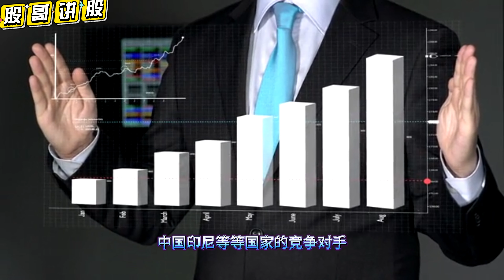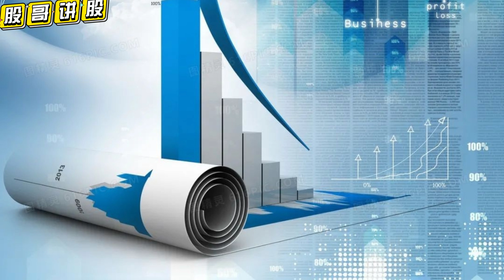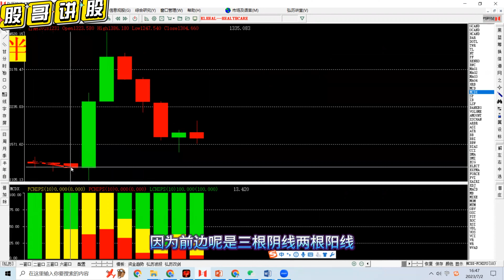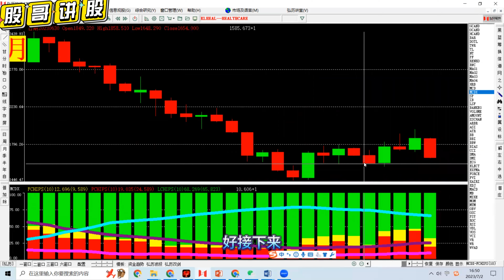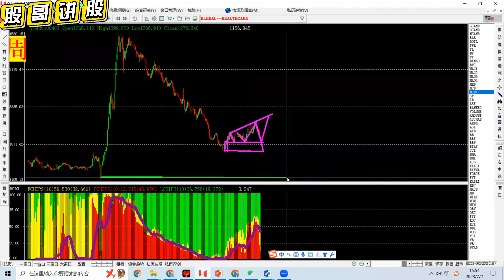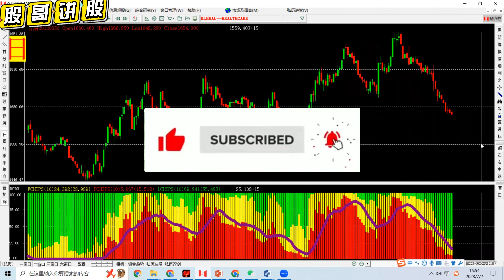（全网最全推演）手套股七月能翻身吗？下半年手套股很有看头？supermax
手套股5月6月份出现持续下跌，下半年还有机会翻身吗，支撑位在什么地方，为什么说手套行业很难回到过去了呢，因为经过这波疫情，大量的竞争对手进入到这个行业，不光是马来西亚本国家有很多竞争对手，还有来自泰国，中国，印尼等等国家的竞争对手，泰国豪言要成为手套出口第一，已经让手套行业严重饱和和过剩了，已经不是之前的手套行业了，4月出口萎缩35% 手套股前路仍崎岖，有手套股的该怎么办呢，点个订阅我来揭晓

此视频仅作为学习的参考，不构成任何的推荐和买卖提示 投资者应该意识到市场交易存在风险，关于具体的买卖可以咨询专业的股票经纪或者资金管理公司， 依据本视频里面任何的观点，图形，文字，所做出的任何股票买卖决策所产生的任何受益与亏损与本人无关，风险自担。